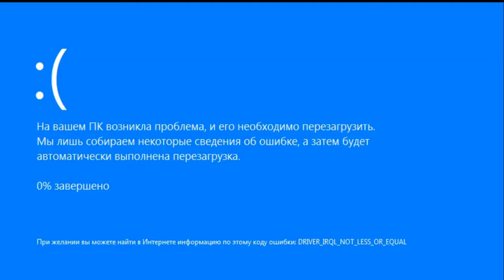SORR Mania 8-1 Blaze2 Офис мистера Х